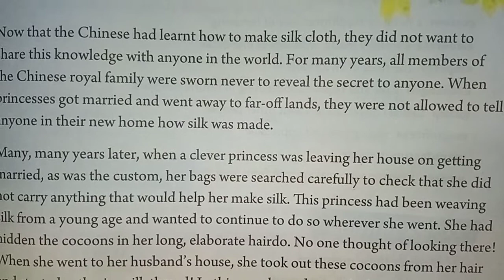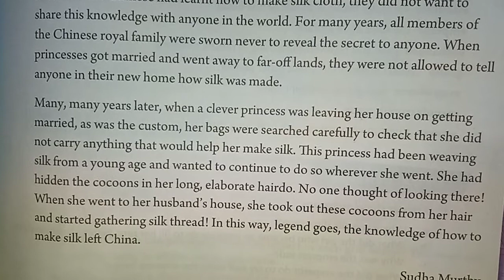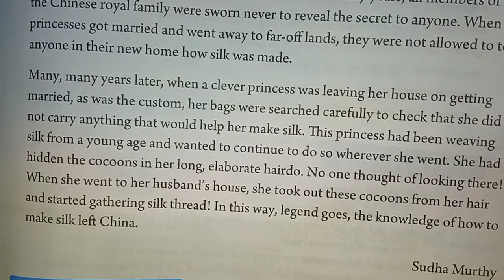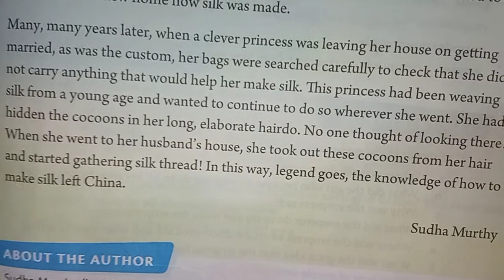The Story of Silk